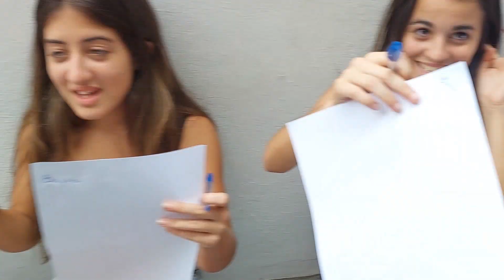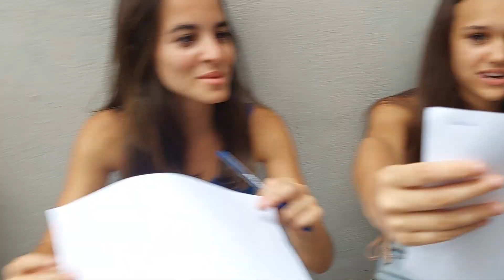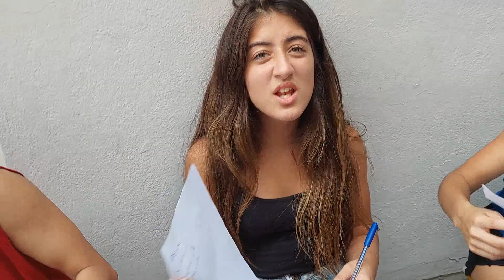DESAFIO ACERTE O PALADAR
No vídeo de hoje fizemos o Desafio acerte o paladar com direito aos nossos convidados especiais e ficou muito legal!